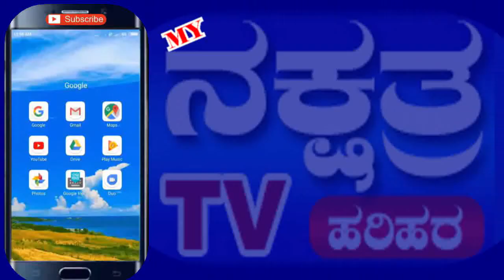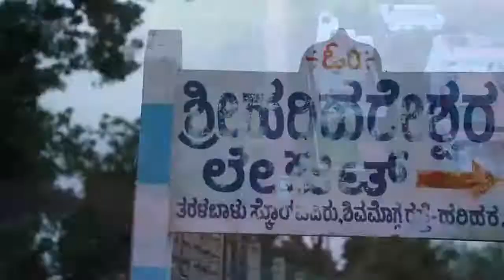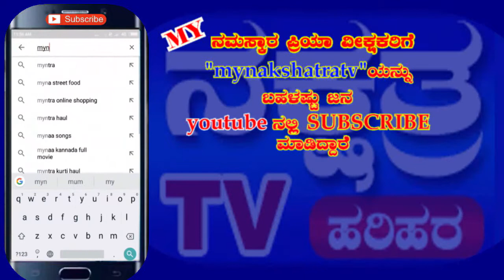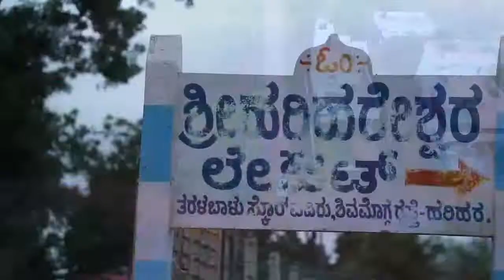DASARA UTSAVA SAMETE DANCE PROG REC DATE 14 10 2018